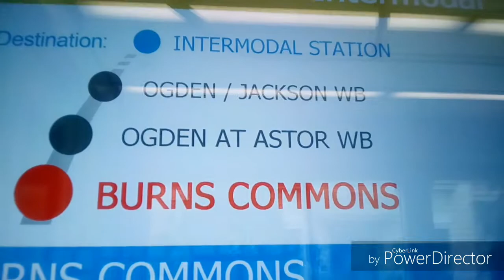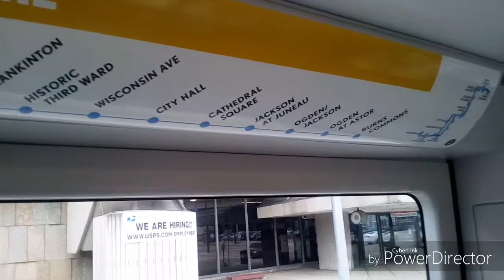Ride on the The MKE Hop Streetcar to Intermodal Station